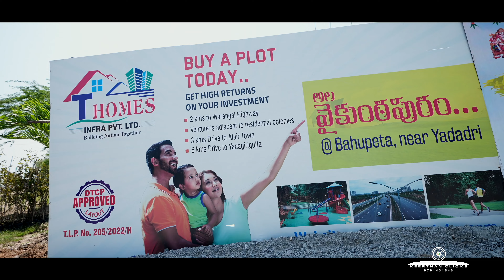T Homes bahupeta venture inaguration yadadri yadadritemple vaikunthapurram #9701431540